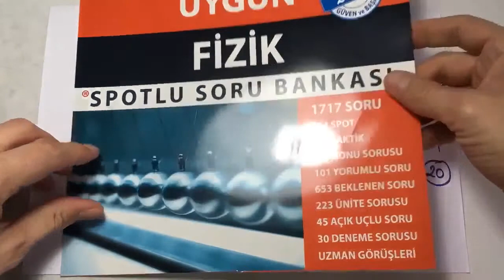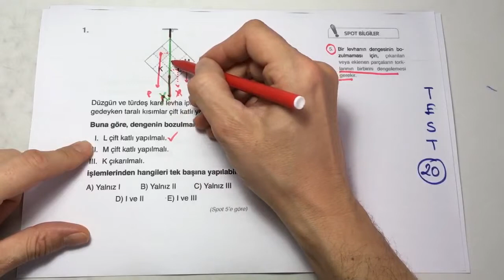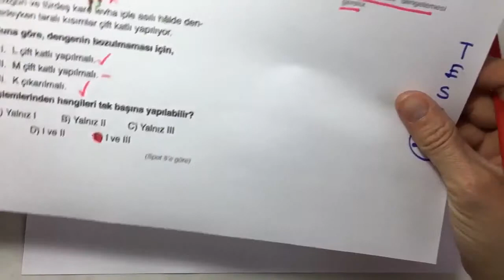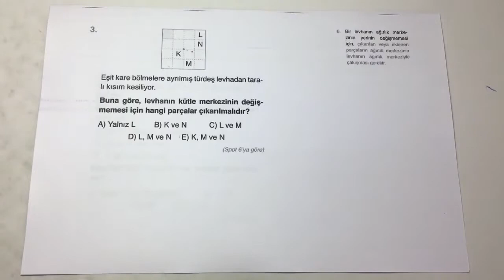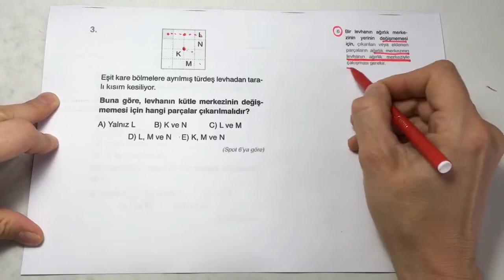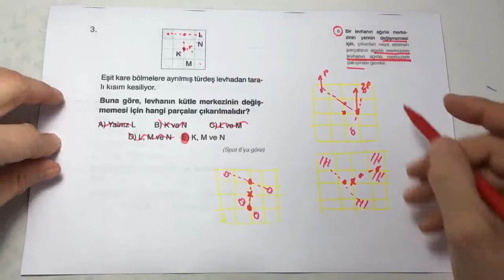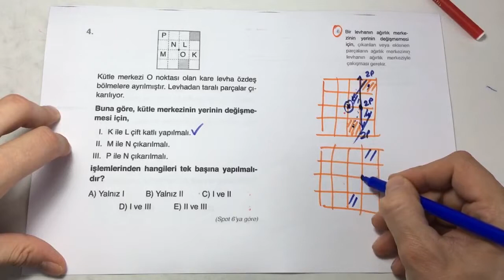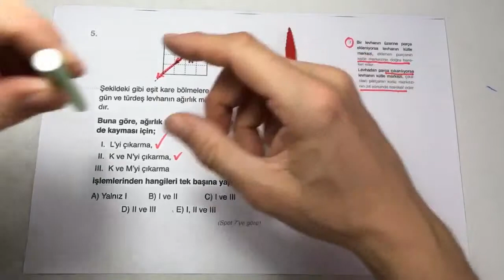LYS FİZİK - AĞIRLIK MERKEZİ - TEST 20